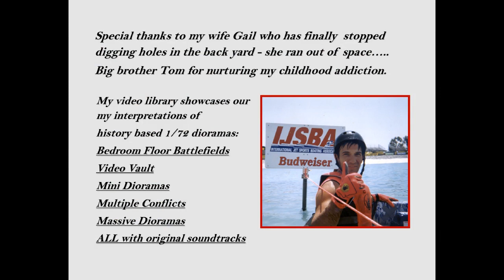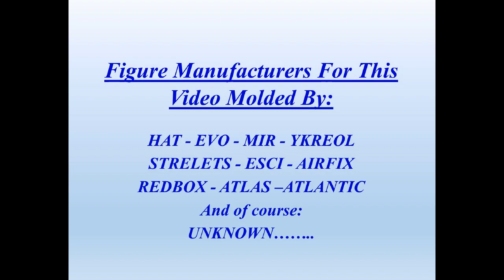War In The Sudan - A 1/72 Diorama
1/72 Legions In Plastic Depot presents War In The Sudan. A 1/72 Plastic Figure Diorama.  Not mean to be an historically accurate depiction. This feature is fully sound edited. It joins the ever growing 1/72 Legions In Plastic Diorama library which features many time periods and armies. 600 detailed figures plus several another 600 accessories and terrain pieces presented on a 4'x8' battlefield. The British outpost at the oasis comes under attack by the Mahdi and his men.